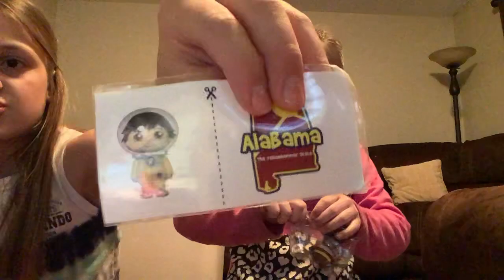The big surprise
In the last video called Slime!! Harper was supposed to reveal the surprise but we decided to do it on another video! So today we revealed the big surprise !